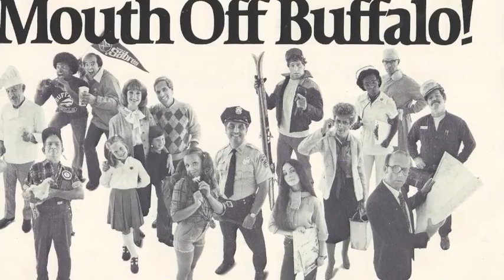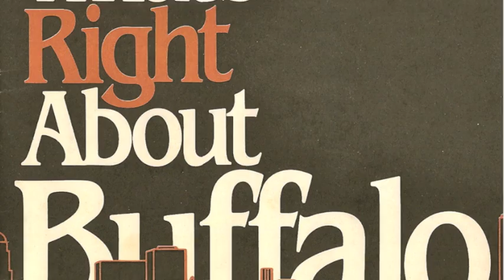Buffalo Talkin' Proud, A Forgotten Buffalo Retro Rewind, 1980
We're Talkin' Proud! The iconic theme of the 80's in Buffalo, New York. This snappy jingle was commissioned by the Buffalo Chamber of Commerce in 1980 and written by local advertising executive Alden Schutte. The new image campaign was meant to combat years of being the brunt of national jokes. The television version of the jingle featured a peppy woman in a red jump suit named Terry Licata Braunstein. This video montage features 1980's vintage photographs and memorabilia from the "Talkin' Proud" years of Queen City history. Many of the photos used in the presentation were taken from a 1982 calendar produced by Cavanaugh Photographic, Inc. in celebration of Buffalo's 150th anniversary.